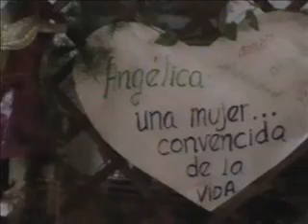Probation, 27th January 2011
rscj